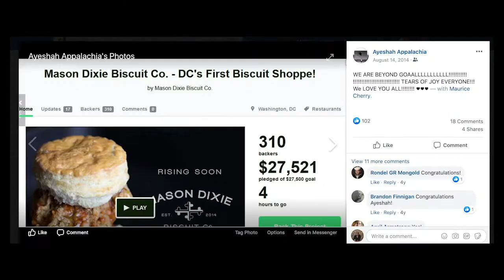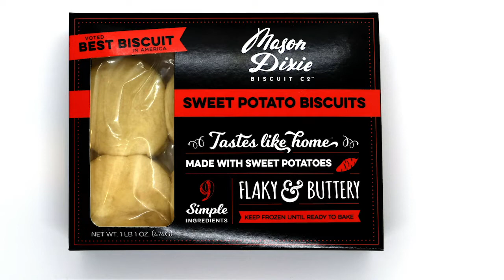How To Turn Adversity Into Success | Ayeshah Abuelhiga : The Lower Third Podcast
The American Dream still lives and nothing is more ambitious than starting your own company from the ground up. The pursuit of fortune to better your life, better your family and even your community is core of that dream for Ayeshah Abuelhiga. Ayeshah created Mason Dixie Biscuit Co. to provide a healthier option for her community and beyond. She is here to talk about how dreams can come true if you are willing to work hard, no matter how little privilege you may have. Molly Ruland of The Lower Third Podcast welcomes Ayeshah to tell her story as a trailblazer and cultivator of grit.

Recorded Live at Heartcast Media Studios In Washington DC